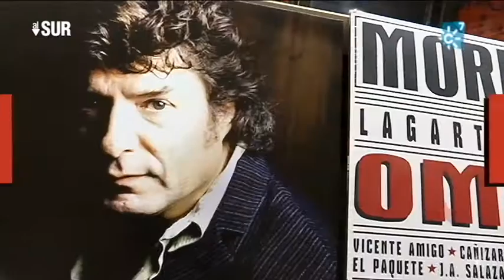ESTA SEMANA AL SUR ESPECIAL DISCO OMEGA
alsur.canalsur.es

[Programa "Al Sur".  2016. Canal Sur TV]
Redactor/a "Al Sur":
Realización video "Al Sur":
Producción "Al Sur":  Lola Moñús, Francisco Guirado
Cámara "Al Sur":
Postproducción "Al Sur":